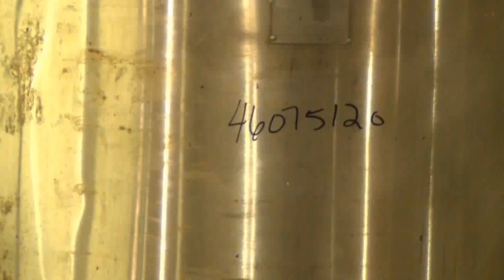Used- Perry Products Tank - stock# 46075120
Used- Perry Products Tank, Approximate 300 Gallon, 304 Stainless Steel, Vertical. Approximate 44" diameter x 50" straight side, flat top, coned bottom. Off center top entering air operated Lightnin agitator model NAR 08, serial #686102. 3/4" Shaft with 3 blade prop. Top openings: 14" man way with cover, (3) 1". 1" Center bottom outlet. Mounted on 4 carbon steel legs. Serial# 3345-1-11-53.